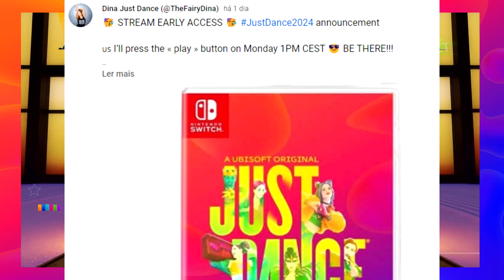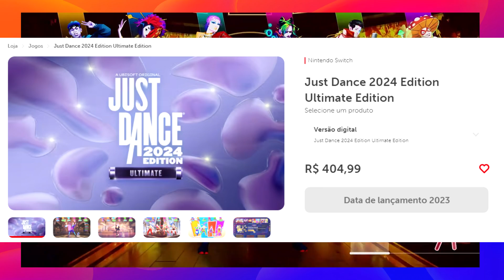JUST DANCE 2024 SENDO ENTREGUE CEDO PELO LOJAS + NOVA FUNÇÃO A CAMINHO? - Just Dance News #56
Faltando apenas 3 dias para o lançamento oficial do Just Dance 2024 Edition,algumas lojas começaram a entregar o jogo mais cedo. Com isso descobriamos algumas coisas..

Apoiadores:
Matheus Gamer
OctoDan
João Pedro PKXD
Rabbony Santos
TG Oliveira 2
Pedro Nickhorn
The nick dancer
Fefedinopi Games
Leo Picciani
Gabriel Garcia

Super membros:
Gabriel Ferreira
Aventuras Pedroca e da patrica